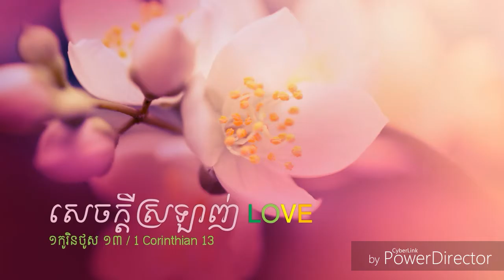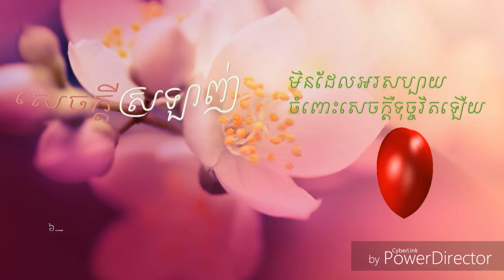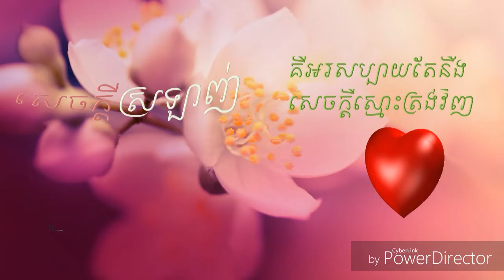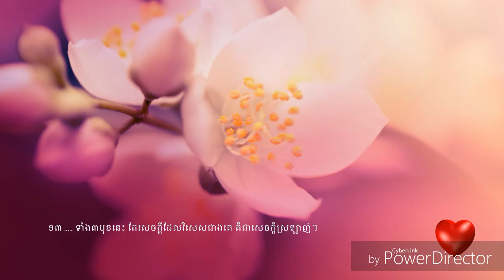សេចក្តីស្រឡាញ់​ LOVE ១គូរិនថូស ១៣ 1Corinthain13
Physical health and Spiritual health
សុខភាពផ្លូវកាយ និង សុខភាពខាងវិញ្ញាណ
In which the complicated reasons why the people spends so much more on health care but still not satisfied or true happiness.

"It is written, "man doesn't live only on bread. He also lives on every word that comes from the mouth of God"(Deuteronomy 8:3)
Green life is your great hope, faith, and love

Present by: Mr. Chim Sophorn

The word
The word of God
The truth
The Voice

The Bible

1. God’s inspired word
2. Reasons to believe the Bible
3. Prophecy concerning Israel
4. Does it matter what you believe?
5. Bible reading

God

6. What is God like?
7. Creation
8. The Spirit of God
9. Prayer
10. Worship
11. Faith
12. Blasphemy
13. Idolatry

Sin

14. Holiness and obedience
15. Events in Eden
16. Temptation
17. Sin
18. Death
19. Hell
20. Sexual Immorality
21. Anger
22. Pride and humility
23. Demons and ghosts
24. Devil and Satan: Old Testament
25. Devil and Satan: New Testament
26. War and conscientious objection
27. Alcohol, drugs and smoking
28. Repentance
29. Forgiving one another

Jesus

30. Old Testament prophecies of Jesus
31. Jesus in God’s plan
32. Jesus: Son of God and Son of Man
33. The relationship of God with Jesus
34. The sermon on the mount
35. The sacrifice of Jesus
36. The Lord’s supper
37. Baptism
38. Grace
39. What is Jesus doing now?

40. God’s promises to Abraham
41. Israel: chosen or rejected
42. The return of Jesus
43. Resurrection
44. Judgement
45. The kingdom of God
46. Parables of the kingdom
47. Heaven

Discipleship

48. Worry
49. Suffering
50. Spirit Gifts
51. The fruit of the Spirit
52. Led by the Spirit
53. Fellowship
54. Preaching
55. The Law of love
56. Honesty
57. Keeping the Sabbath
58. Wealth and Money
59. Gambling
60. Marriage
61. Roles for Men and Women
62. Careers and Employment
63. Friends
64. Leisure time
65. Gossip
66. Medical ethics

Appendixes
A. A confession of faith
B. Discussion starters

    Caption author (Cambodia)
        Chim Sophorn
    Category
        Education
    License